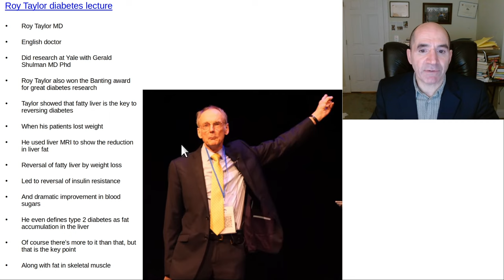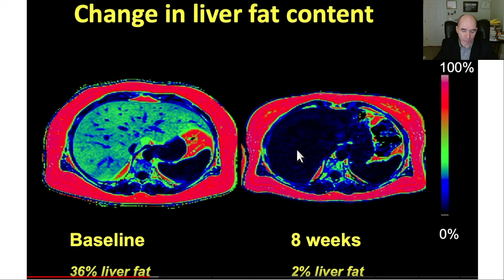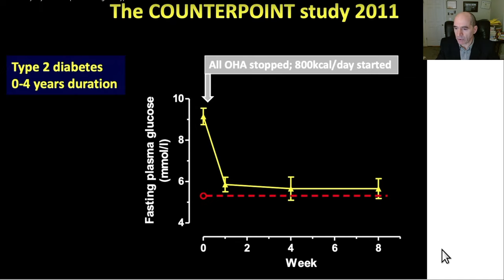Roy Taylor diabetes lecture, fatty liver & weight loss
Roy Taylor showed the benefit of weight loss on fatty liver & diabetes.  Incredible results.